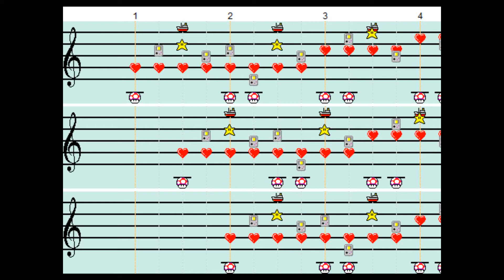Clover - Mario Sequencer shenanigans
So I made this song on the Mario Sequencer and It's a quite old, but I like it.